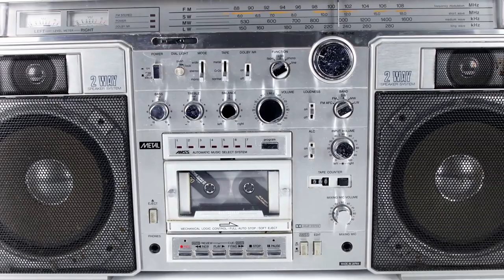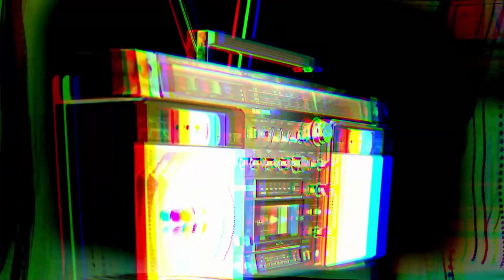Ton Music - 1 (Hip Hop)